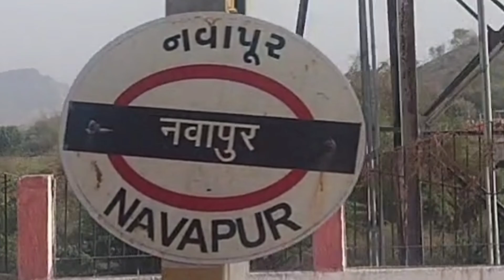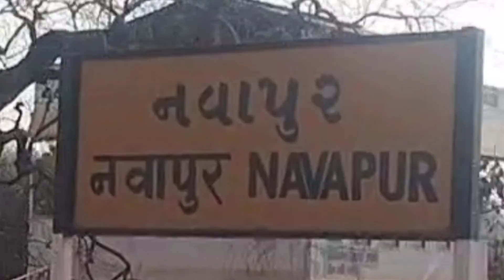इकलौता_ ऐक रेलवे स्टेशन जो बंटा हे दो राज्यों मे_ गुजरात और महाराष्ट्र मे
इकलौता_ ऐक रेलवे स्टेशन जो बता ही दो राज्यों मे_ गुजरात और महाराष्ट्र मे

Navapur railway station on surat bhusaval line
Navapur Train gujrat may khadi hoti he
Ticket maharashtra say leni padti he

Navapur One bench two state

Nqvapur maharashtrq Nandurbar jilla
Navapur gujrat tapi jilla

Navapur One chair in railway station
Half gujrat half maharashtra

Navapur railway station Announcement in four language

navapur railway station Navapur Navapur Town, NH 6, Maharashtra

navapur railway station photos

navapur railway station history

navapur railway station in hindi

navapur railway station image

navapur railway station bench

नवापुर रेलवे स्टेशन

Itihas navapur railway station

navapur railway station vlog

navapur railway station announcement

navapur railway station video

roz ek mandir k darshan
fact video
fact video